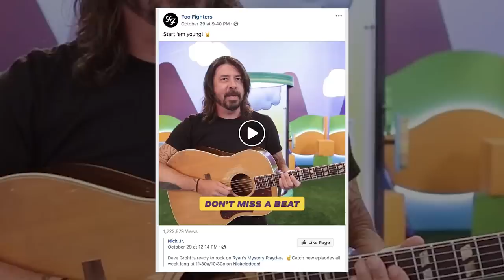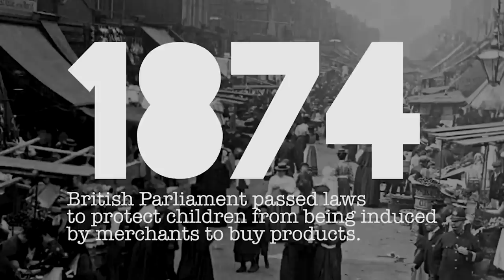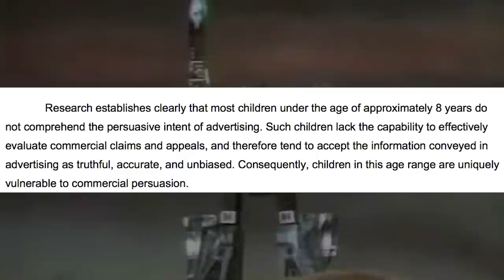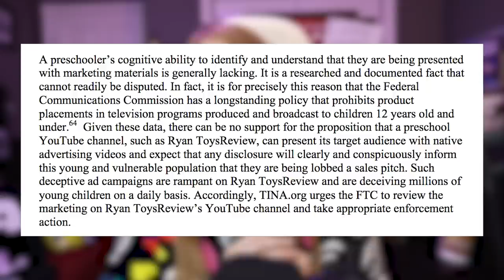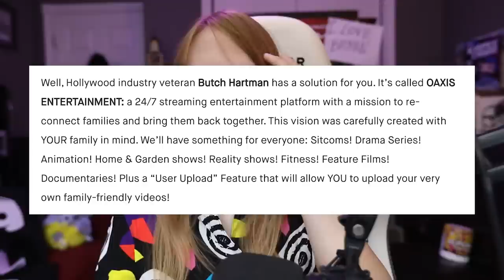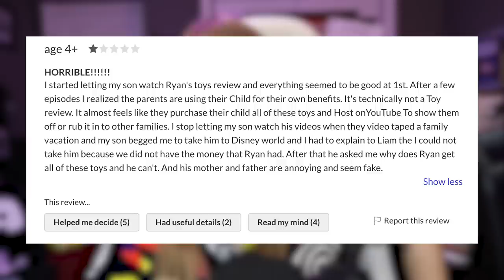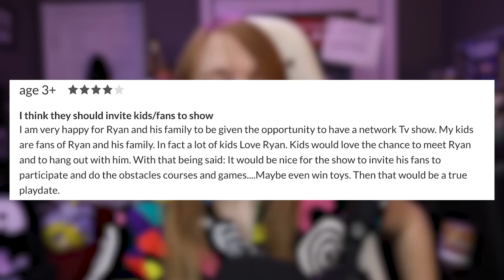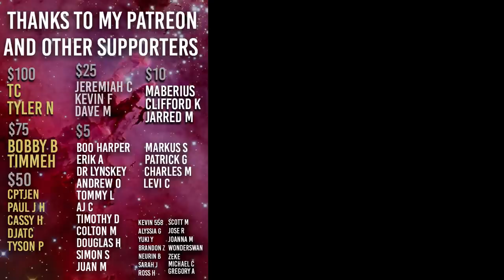This Company is Making a Global Franchise of Kids on YouTube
Why is Dave Grohl involved in this? Why is Robert Downey Jr invested? WHY does this company even exist?